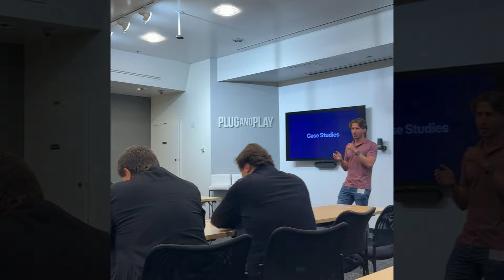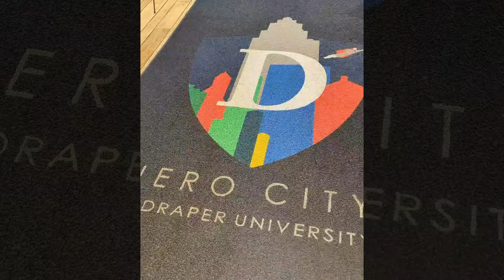Silicon Valley Innovationsreise 2024: Einblicke in die Zukunft der Technologie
Erleben Sie die Highlights unserer exklusiven Innovationsreise ins Herz des Silicon Valley. Wir besuchten 18 Start-Ups und Tech-Giganten, waren bei den KI-Innovatoren zuhause. Von inspirierenden Gesprächen bis hin zu exklusiven Einblicken in Zukunftstechnologien - diese Reise bot wertvolle Erkenntnisse für jeden, der über den Tellerrand hinausschauen möchte.

Interessiert an der nächsten Innovationsreise 2025? Dann melden Sie sich jetzt unverbindlich an